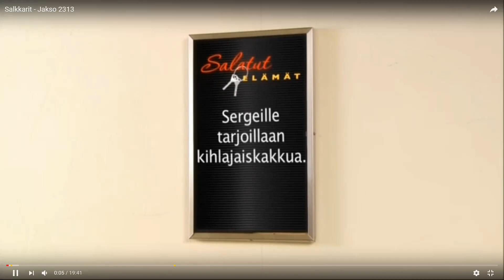Salkkarit - jakso 2313